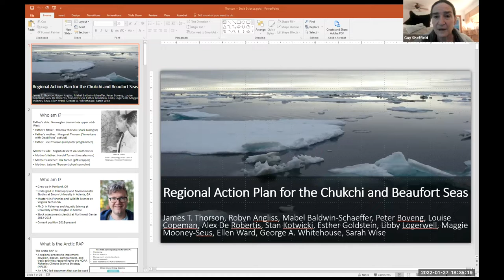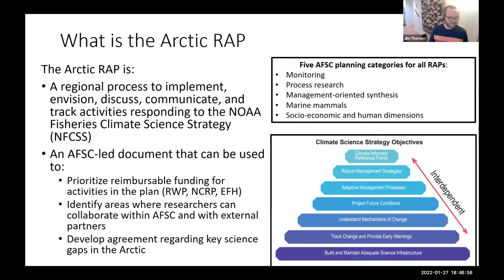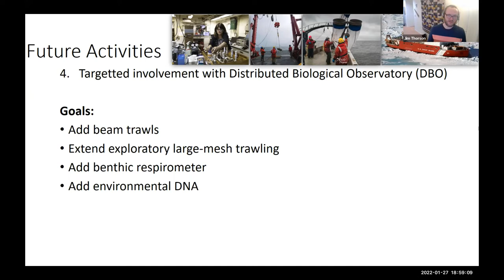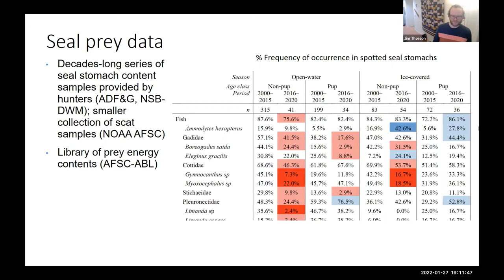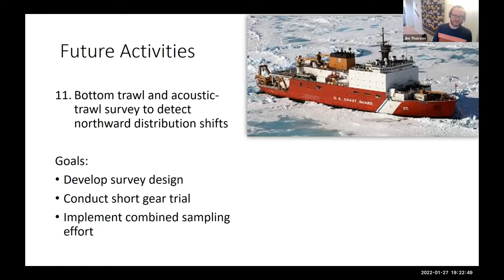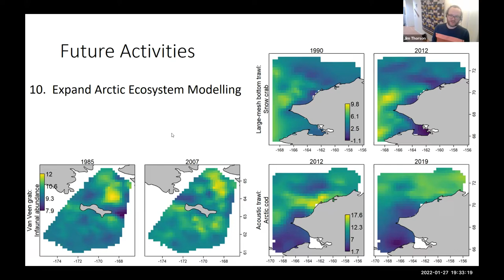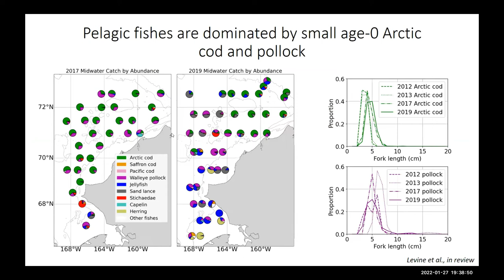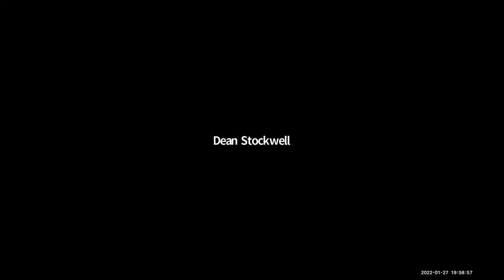The NMFS RAP: Give Input On Future Research Needs - Strait Science January 27, 2022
The Nation Marine Fisheries Service created a Regional Action Plan (RAP) that determines research needed to identify climate impacts on marine ecosystems. Jim will present a draft of the novel RAP for the Chukchi and Beaufort Seas. Come hear what research is planned for 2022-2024, offer your feedback, and share thoughts on how Jim can best work in cooperation with coastal communities for future research needs.

Jim Thorson is a statistical ecologist at the NOAA Alaska Fisheries Science Center and leads the Habitat and Ecological Processes Research Program.